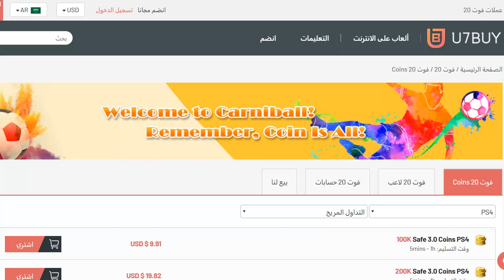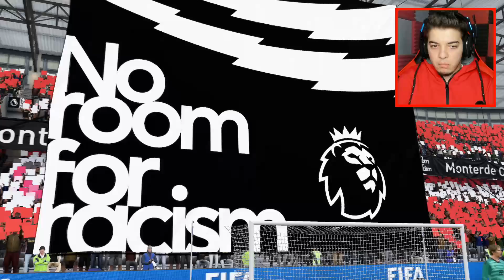تعديلات جديدة في الخطة!! ((الطريق الى العالمية #85)) - فيفا 20 FIFA 20 I